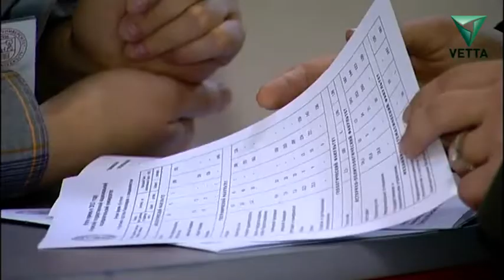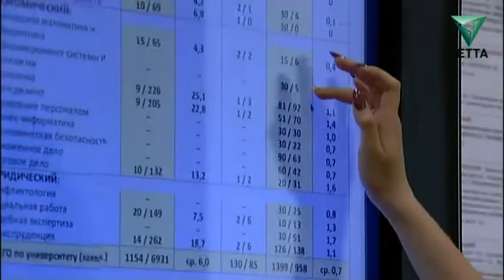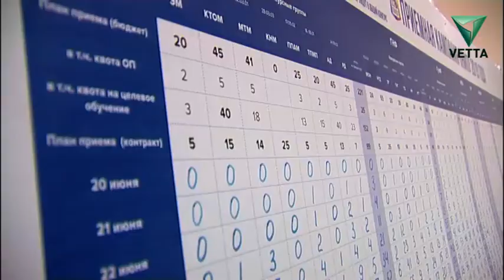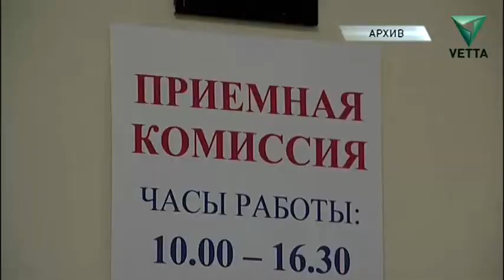Пермские вузы подводят итоги приемной кампании